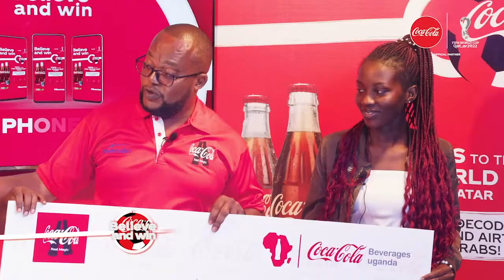First Air Ticket Winner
This is the first Winner of the Air Ticket to Qatar to watch the world cup live in the BelieveAndWin Promotion.